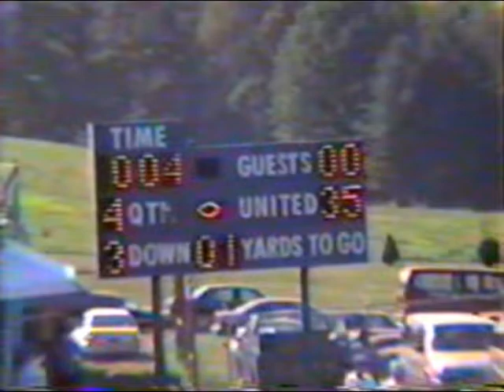1998 Purchase Line at United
9/5/1998 - Purchase Line at United
This was the first time, for an Indiana County Team, to evoke the new mercy rule.
United's Senior John Burda had a 63 yard INT return TD